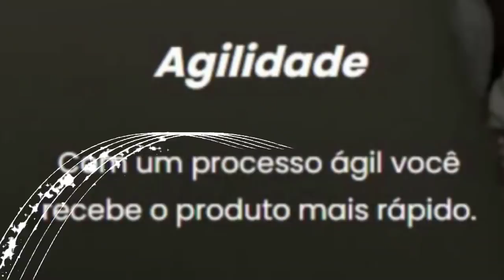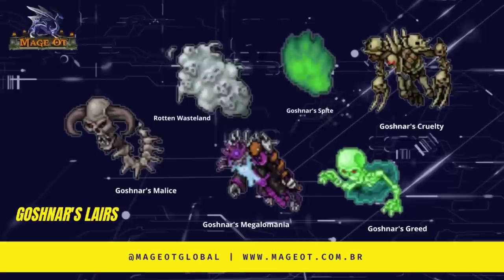UP 31 LEVEL IN 1 MINUTE, ORSHABAAL DELETED AND RING OF ENDING FAILED OR NO??